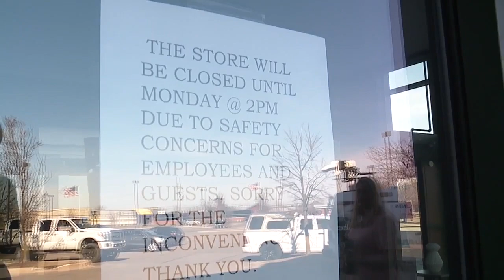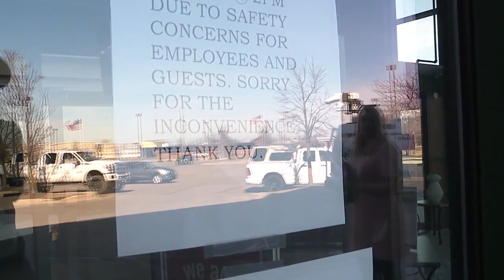Art Van customers grow frustrated, say they feel left in the dark following closure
7 Action News has heard from many people over the weekend who say they paid for furniture they haven't received and can't get clear answers about whether they will get their orders or their money returned.